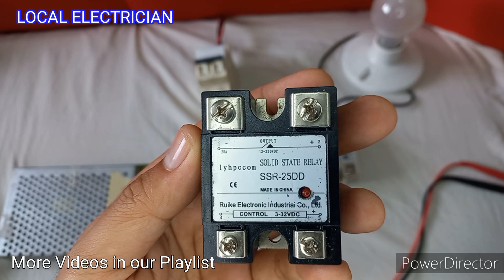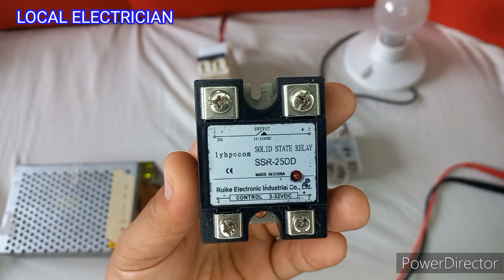Saan Ginagamit ang Solid State Relay AC vs DC Output | Wiring and Testing | Local Electrician